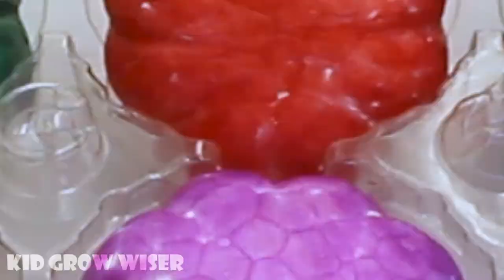Learn colors and numbers for kids with coloring Pumpkins into Transparent Egg Container 5x2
Pumpkins into Transparent Egg Container 5x2